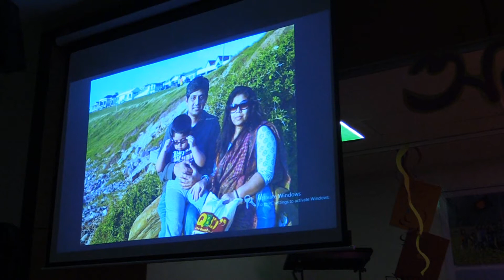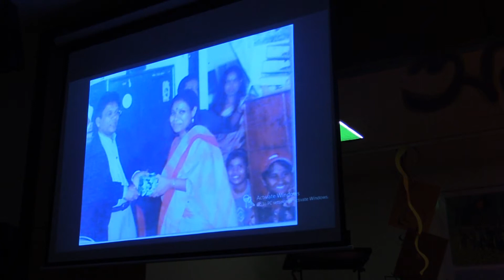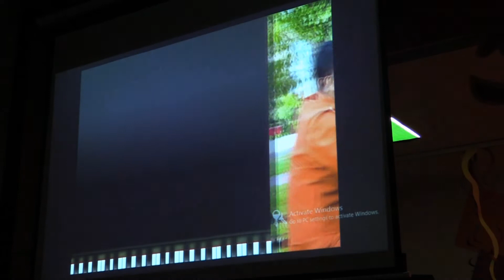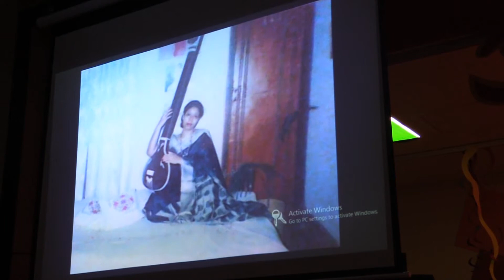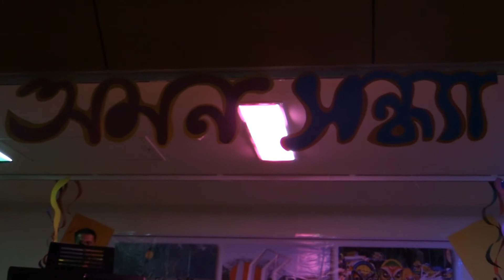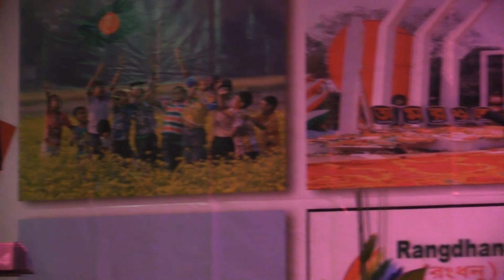Rangdhanu Presents Aumon Shondha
Rangdhanu Inaugration & Solo Musical Performance by Bedowra Haq Aumon dated 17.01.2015 @ Goodwood Community Centre...